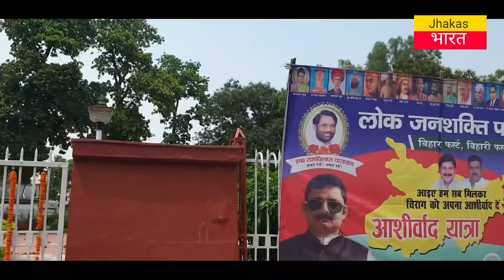chirag paswan : अम्बेडकर जी पर माल्यार्पण करेंगे पर गेट अब-तक नही खोली जा रही